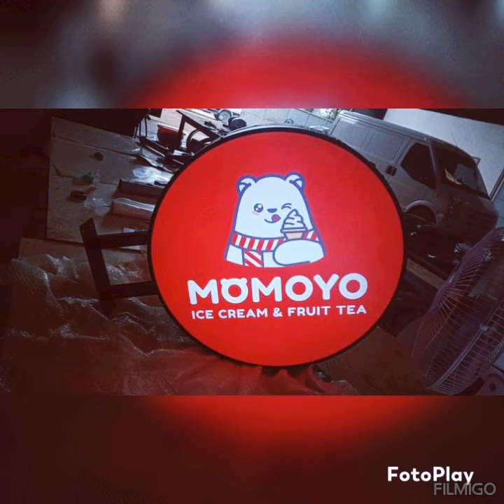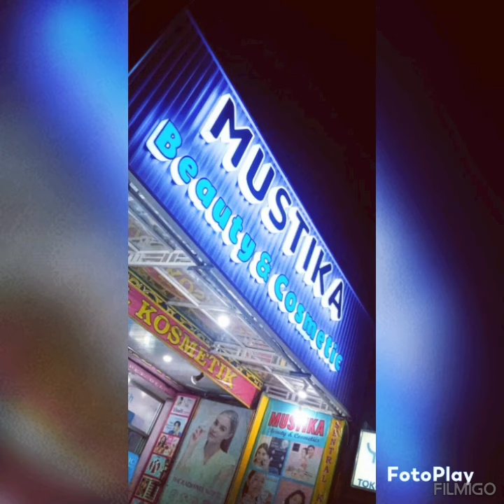Jasa iklan Facebook ads untuk bisnis papan nama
Hallo jika anda sedang mengembangkan bisnis papan nama. Dan terkendala sulit mendapatkan konsumen.

Hubungi kami.